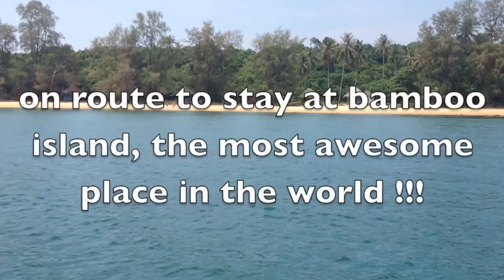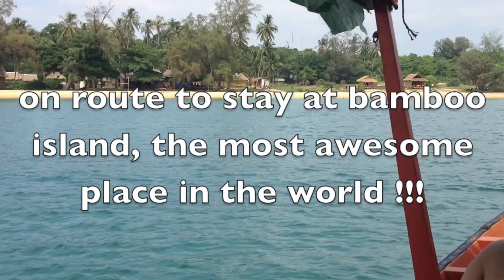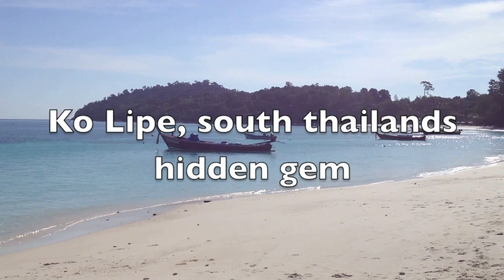Thailand and Cambodia HD raw footage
This is some of the delights of south east Asia. in this video you have some of the very best Thailand and Cambodia have to offer, FULL HD, minimum music